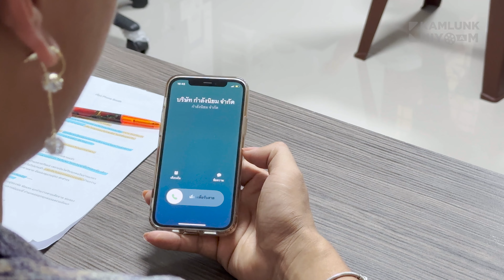Phone Booth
รับสาย = ตาย
ใครเคยโดนแบบนี้บ้าง?

ฝากติดตามพวกเราในช่องทางอื่นด้วยนะคะ